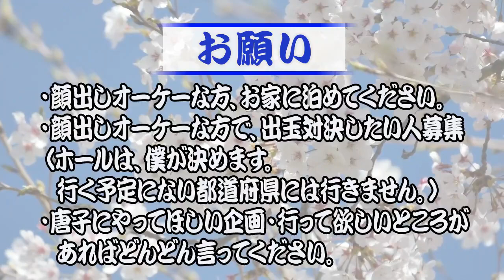期待値激高のエヴァ 新生を終日稼働！効果抜群の技術介入も教えます！【旅打ち181日目】【2019年12月28日】東京編